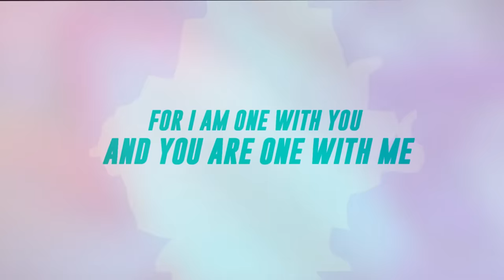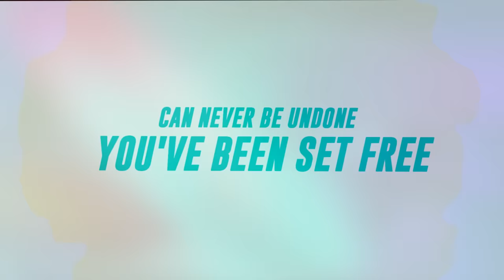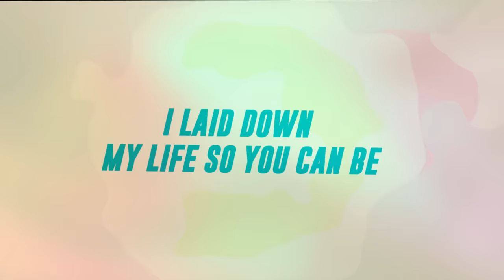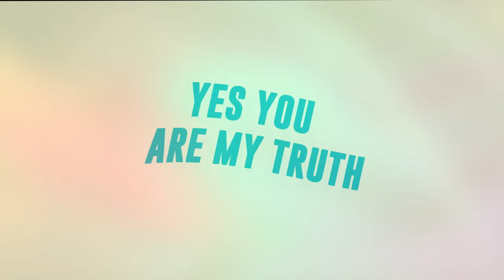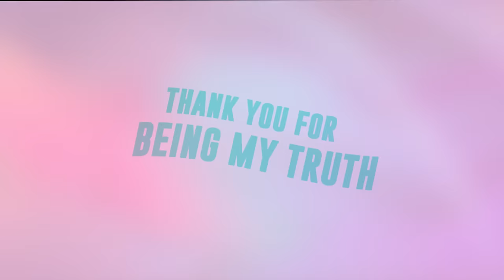Grace Tena - His Words (Official Lyric Video)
The new single is affirmative, written from God’s perspective of us, encapsulating our identity in Him. Grace wrote ‘His Words’ from a place of ‘overflow,’ at a time where she grew in understanding of the finished works of Jesus Christ.

Grace felt led to share the message of the cross and the abundance of our relationship with Christ through the song, pointing believers and non-believers alike to this truth.

Written by: Grace Tena & Michael Idowu
Produced by: Michael Oyo - @MichxelOyo
Mix - Adam Smith